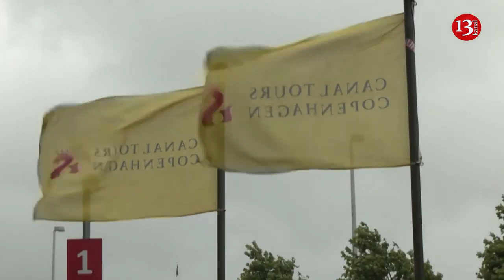Train derails in Sweden, Norway and Denmark hit by torrential rain